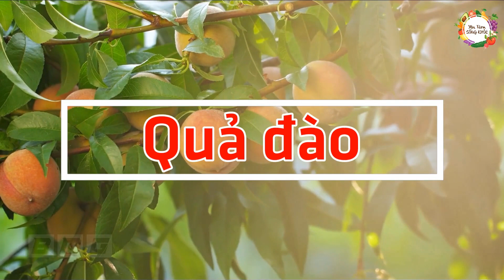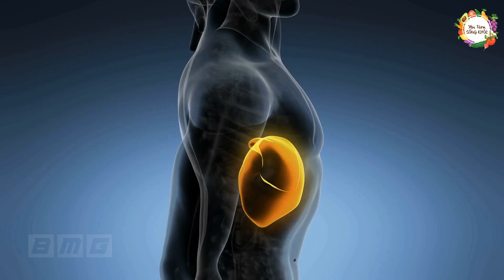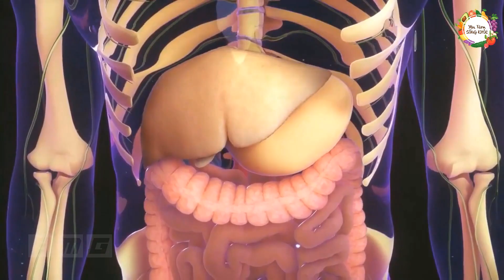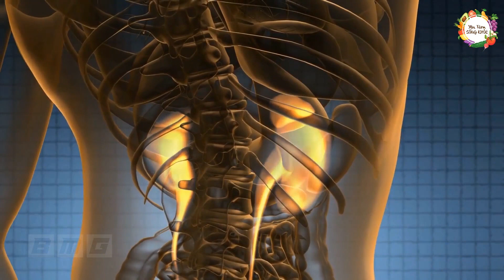10 Loại Hoa Quả Càng Ăn Càng Tổn Thọ, Bạn Sẽ Ngừng Ăn Ngay Nếu Biết Tác Hại Kinh Khủng Này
10 Loại Hoa Quả Càng Ăn Càng Tổn Thọ, Bạn Sẽ Ngừng Ăn Ngay Nếu Biết Tác Hại Kinh Khủng Này
Đây là 10 loại hoa quả mà càng ăn nhiều càng tổn thọ, nếu bạn đang ăn những loại hoa quả này thì hãy dừng ngay kẻo gây tác hại cho sức khỏe. Nếu bạn biết 10 loại hoa quả này tác hại đến thế nào thì xin hãy ngừng ăn ngay kẻo tổn thọ. Nếu muốn sống thọ hãy dừng ăn 10 loại hoa quả này nhé. Hãy cùng An Tâm Sống Khỏe tìm hiểu nhé.